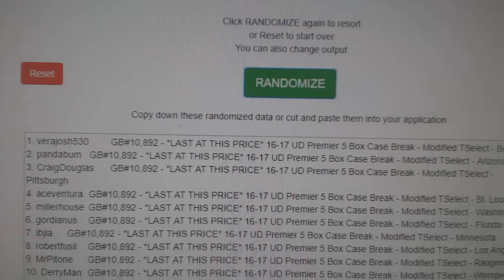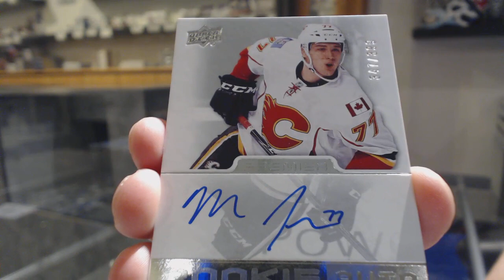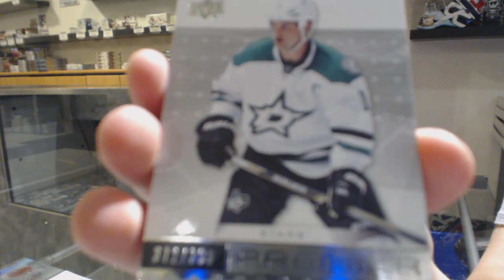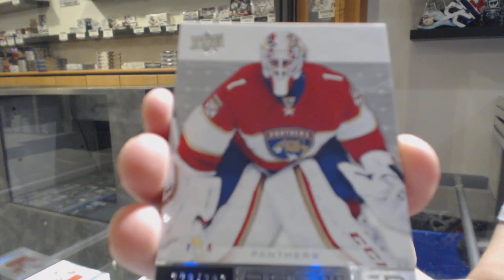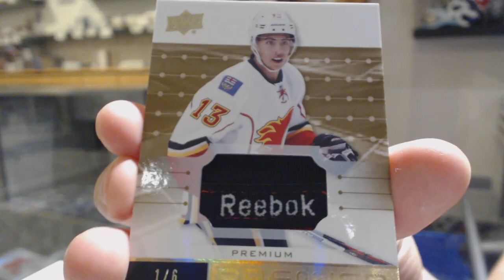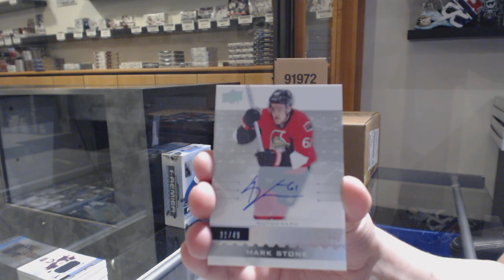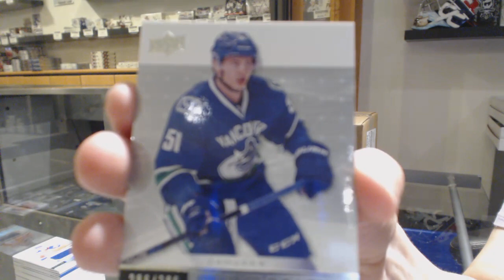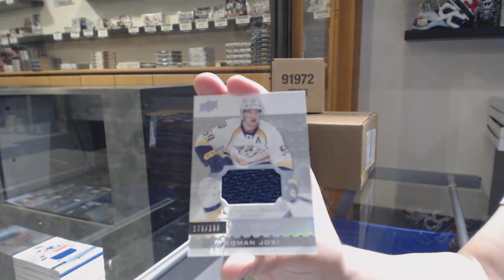16-17 Upper Deck Premier Hockey 5 Box Case Break - C&C GB #10,892